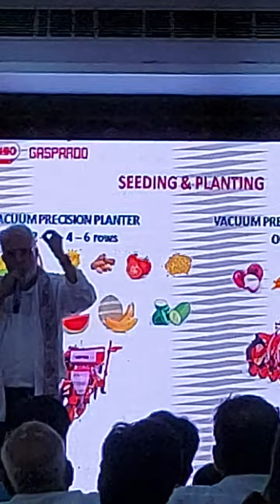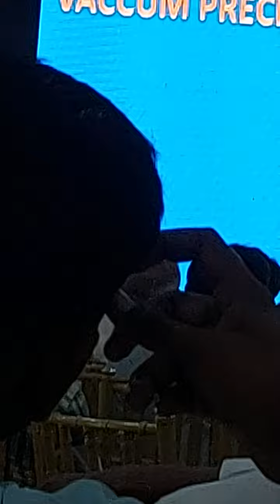मेहता जी ने दी किसानों को महिंद्रा ट्रैक्टर की खास जानकारी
किसान भाइयों इस वीडियो को ध्यान से सुनिए